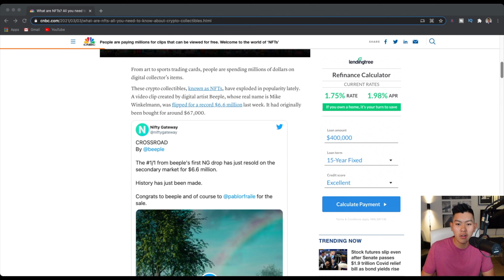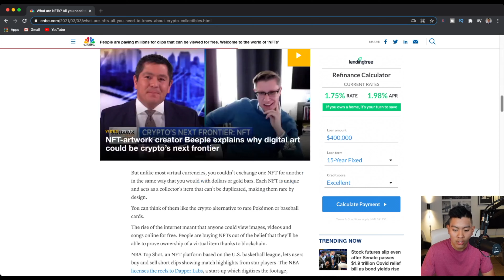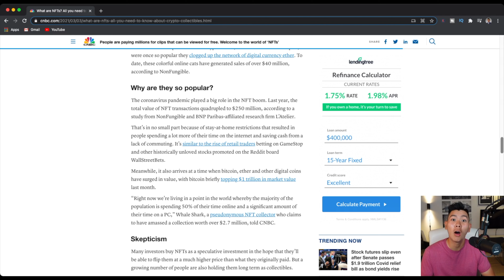What are NFTs and How Can They Be Used? (Beginner Guide)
What are NFTs and How Can They Be Used? (Beginner Guide). NFT stands for Non-Fungible Token that can used to purchase clips, art, trading cards, and etc. They can be held onto like trading cards and be exchanged for profit. Now the question is if you should buy NFTs. let's see!

In this video I explain:

- How NFTs work
- Examples of NFT Art
- Why are NFTs Blowing Up & Popular?
- Should You Invest in NFTs (Personal Opinion)?
- Why are Investors Buying NFTs?

▶▶ See How I Can Be Your Realtor in Georgia

Timestamps ⏰:
0:00​​​ - Introduction
0:19​​ - What are NFTs?
1:46​​​ - Why are NFTs Blowing Up & Popular?
4:05​​​ - Should You Invest in NFTs (Personal Opinion)?
5:20​​​ - Why are Investors Buying NFTs?
6:28​​​ - Conclusion on NFTs